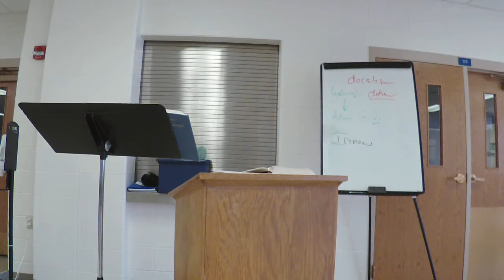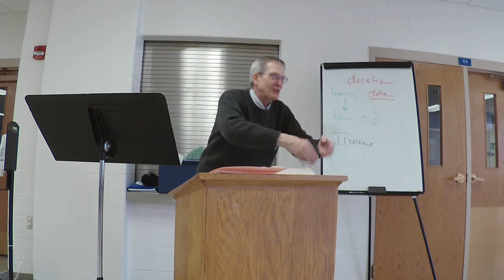DSBS Lecture 4 - Apocalypic Christianity (4.17.2021) - Msgr. Mark Pierce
Diocesan School of Biblical Studies (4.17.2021)
Msgr. Mark Pierce, Instructor
Lecture 4 - Apocalyptic Christianity